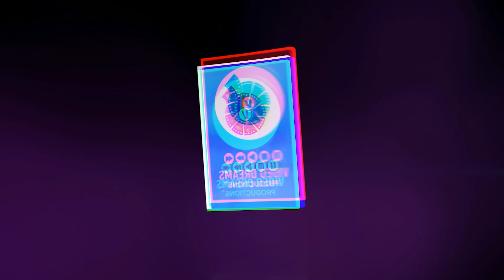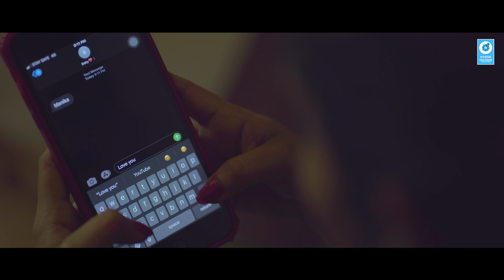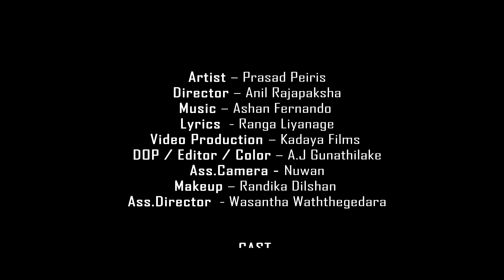Kiyannada Rahasak ( කියන්නද රහසක් ) - Prasad Peiris Official Music Video 2021 | Sinhala Song 2021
Kiyannada Rahasak

Director - Anil Rajapaksha
Artist - Prasad Peiris
Lyrics - Ranga Liyanage
Video - KADAYA Film
Music Label - Video Dreams Music

Copyright & Distribution Video Dreams Music 2021

Video Dreams Music is the best place to find popular SRI LANKAN MUSIC online.

☎️For Advertisement - 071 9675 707 / 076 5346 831    Whatsapp or Call ( 24 Hours Activate )

Video Dreams Creations 2021 ©